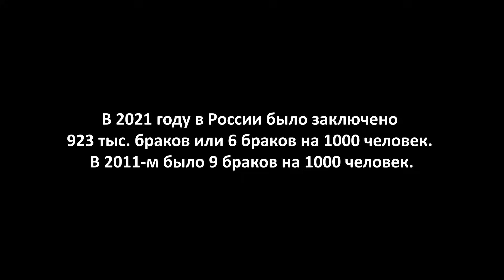Родительский долг. Почему в России не платят алименты / Rasstriga.doc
Ежегодно в России разводятся сотни тысяч супружеских пар. Очень часто (если в семье были дети) это приводит к тому, что одного из бывших супругов суд обязывает выплачивать алименты. Однако, как показывает практика, платят их далеко не все. По данным ФССП, в 2021 году в России задолженность по невыплаченным алиментам превысила 150 миллиардов рублей. А конфликты, возникающие на этом фоне, порой становятся еще более острыми, чем они были между супругами до развода.

В новом репортаже Rasstriga.doc мы поговорили разными сторонами алиментного противостояния и попытались выяснить, почему в России копится родительский долг.

00:00 Начало

00:08 Печальная статистика разводов в РФ.

02:53 Новый закон о неуплате алиментов. В чём опасность?

04:53 Неплательщик алиментов - кто он?

05:49 Варварская система алиментов

07:43 Презумпция виновности мужчины - отец всегда неправ

08:24 Почему мужчины не платят алименты?

10:18 Ребёнку нужны алименты? Ему батя нужен!

11:25 Депутат Буцкая об алиментной системе

12:19 Почему суды в подавляющем большинстве случаев оставляют детей с матерями?

15:07 Почему в России растёт число разводов?

18:26 Ради ребёнка. Нужно ли сохранять семью?

21:30 Абьюзеры и инфантилы. Откуда берутся эти мужчины?

22:28 Безотцовщина - новая форма социального сиротства

24:15 Женский взгляд на развод

25:54 Техническая неисправность

27:02 "У нас нет уважения к семье"

28:02 А что делать? "А ничего вы не сделаете".